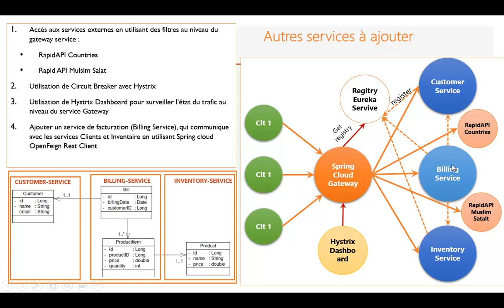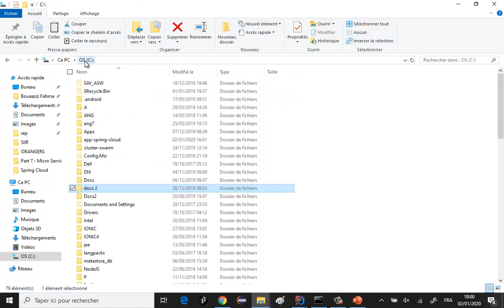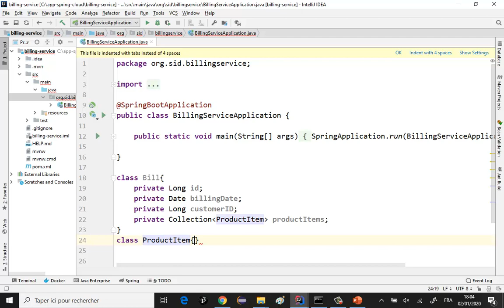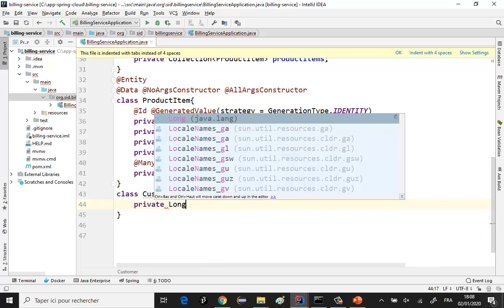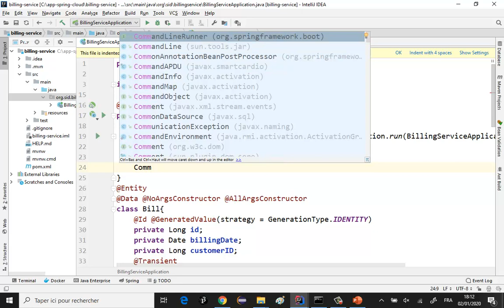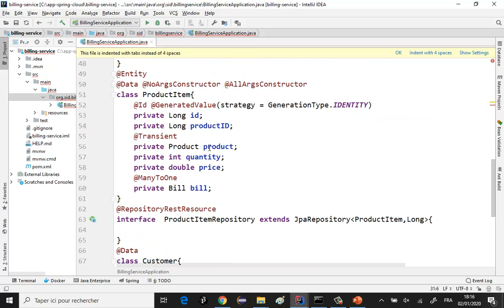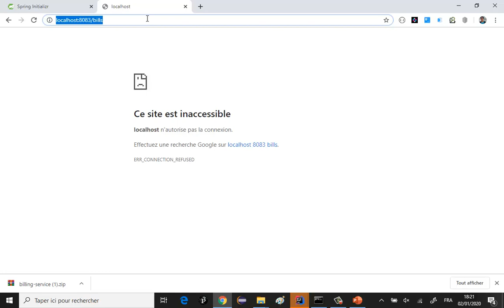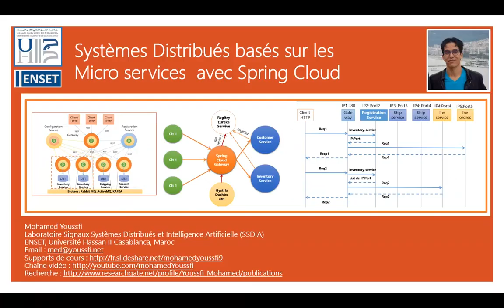Part 9 Micro Services avec Spring Cloud Billing Service Part 1